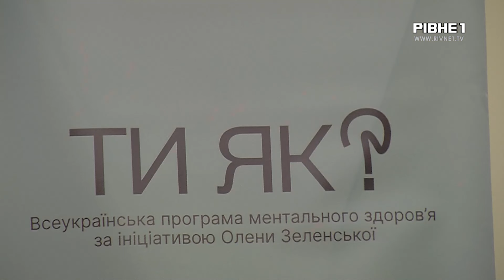"Люди вдають, що війни не має": У Рівному обговорювали як покращити психологічне здоров'я військовим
"Люди вдають, що війни не має". Це одна з проблем, яка турбує військових. Для їх обговорення у Рівному зібрались представники громадських організацій та сім'ї захисників. Як допомогти покращити психологічне здоров'я військовим?